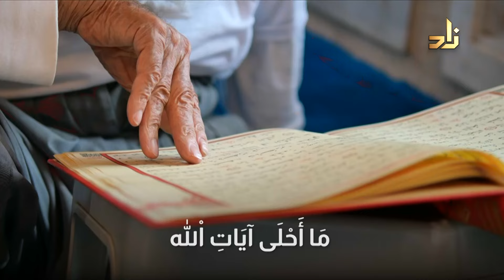فوائد الصيام الصحية || برنامج صحتي || 78 || د.محمد رفعت معصرجي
برنامج طبي يأتيكم على شاشاة قناة زاد الفضائية كل أحد وثلاثاء خلال شهر رمضان المبارك في تمام الساعة 4:00 م  بتوقيت مكة المكرمة

تقديم : د. محمد رفعت معصرجي
استشاري أمراض الباطنة والقلب والأوعية الدموية

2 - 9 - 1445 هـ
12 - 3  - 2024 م